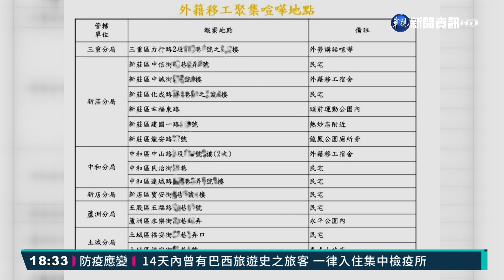移工人權被忽視?聚集喧嘩遭列管追蹤｜華視新聞 20210419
勞動部統計，台灣的外籍移工人數，超過七十萬人，除了四十五萬名產業移工，社福移工也有廿五萬人，光雙北，就有將近九萬名移工，幫了台灣很大的忙；但他們的勞動權益，甚至是基本人權，卻很少被關注！華視新聞接獲基層員警投訴，有外籍移工聚集喧嘩，一旦被民眾檢舉，就會被警方列管，後續不只要被造冊追蹤，甚至還要被隨機查訪，根本就是濫用公權力、嚴重歧視外籍移工！